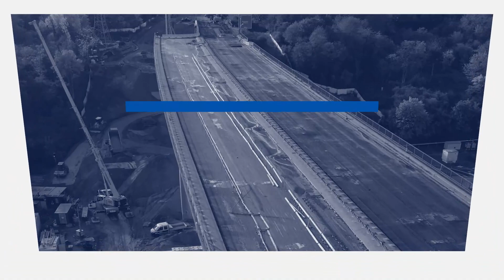Trailer Live-Stream Sprengung Salzbachtalbrücke [A66] | Autobahn GmbH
Den besten Blick auf den großen Knall gibt es nur hier!
Alle warten auf diesen Augenblick: Samstag, 6. November 12 Uhr. Die Salzbachtalbrücke der A66 bei Wiesbaden wird gesprengt. Wochenlange, aufwändige Arbeiten waren notwendig. Jetzt ist es soweit. Alle Hintergründe, Experten-Interviews und die Sprengung live am 6. November ab 11 Uhr hier auf unserem YouTube-Kanal. Schaltet ein!

Mehr Infos rund um die Sprengung gibt es auch bei der Stadt Wiesbaden